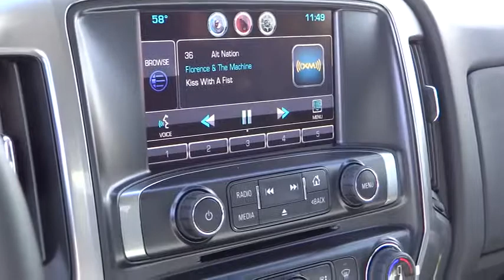2014 Chevrolet Silverado 1500 Redding, Eureka, Red Bluff, Chico, Sacramento, CA E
2014 Chevrolet Silverado 1500  - Stock#: EG180284 - VIN#: 3GCPCREH0EG180284

LT trim, SILVER ICE METALLIC exterior and JET BLACK / DARK ASH interior. Satellite Radio, CD Player, Onboard Communications System, Flex Fuel, ALL STAR EDITION, REMOTE VEHICLE STARTER SYSTEM, 1LT PREFERRED EQUIPMENT GROUP. CLICK NOW!br /br /KEY FEATURES INCLUDEbr /Flex Fuel, Satellite Radio, CD Player, Onboard Communications System Privacy Glass, Keyless Entry, Steering Wheel Controls, Electronic Stability Control, Heated Mirrors. br /br /OPTION PACKAGESbr /ALL STAR EDITION includes (AG1) driver 10-way power seat adjuster with (AZ3) bench seat only, (CJ2) dual-zone climate control, (N37) manual tilt and telescoping steering column, (BTV) Remote Vehicle Starter system, (IO5) MyLink 8 Diagonal Color Touch Screen audio system, (UVC) Rear Vision Camera, (, REAR VISION CAMERA WITH DYNAMIC GUIDE LINES, TRAILERING PACKAGE includes trailer hitch, 7-pin and 4-pin connectors, REMOTE VEHICLE STARTER SYSTEM, 1LT PREFERRED EQUIPMENT GROUP includes standard equipment. LT with SILVER ICE METALLIC exterior and JET BLACK / DARK ASH interior features a V6 Cylinder Engine with 285 HP at 5300 RPM*. br /br /WHO WE AREbr /Are you browsing other Mt. Shasta or Red Bluff Chevrolet dealerships? Don't buy until you visit Lithia Chevrolet of Redding. Our inventory includes the popular Chevy Cruze, the versatile Chevy Suburban and the powerful Chevy Silverado pickup truck. Browse our entire inventory of cars, trucks and SUVs. Please confirm the accuracy of the included equipment by calling us prior to purchase. br /